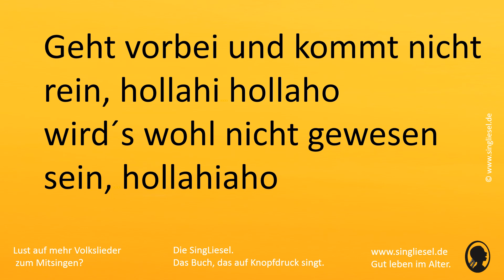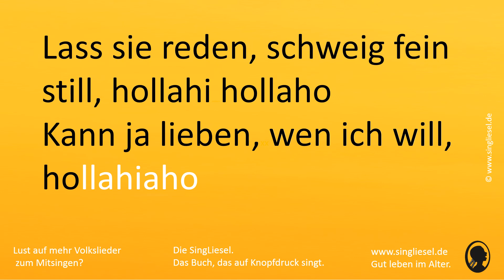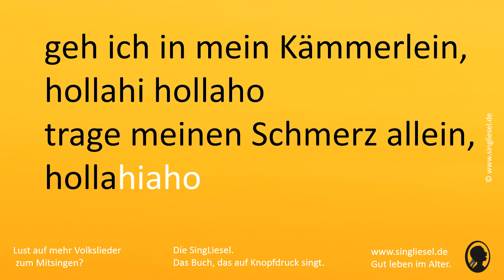Volkslieder mit Text zum Mitsingen (Liebeslieder) - Horch, was kommt von draußen rein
"Kein schöner Land in dieser Zeit"
Die schönsten Volkslieder zum Mitsingen.  Karaoke nicht nur für Senioren. ;- )

Noch mehr Lieder, Spiele und mehr für Senioren im YouTube-Kanal "SingLiesel Retro TV".

SingLiesel.
Gut leben im Alter.
Auch mit Demenz.